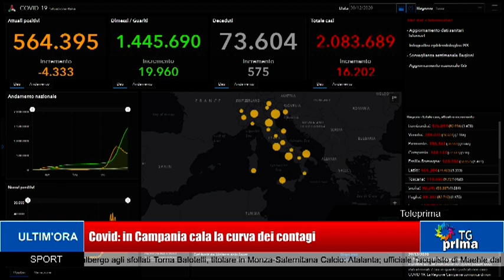TG Prima Ore 21:00 (30-12-2020)